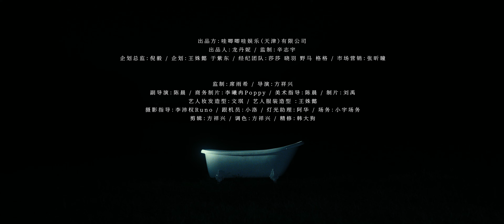『MV』心情水平線以下的平靜【動態歌詞】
“这其实是一首很忧郁且私人的歌，我一直在想我自己，一直在想我自己的状态，处于一层薄膜之下，想要去突破这个忧郁的状态，却没有办法，甚至有时候每天早上一起床就是这种心情。你们说有没有一种心情，是你明知道自己处于心情的水平线之下，却依然平静地接受了它。我不知道那是不是平静，我只知道，那是一个被水包裹着，没有力量挣脱的世界。”

心情水平線以下的平靜
作詞Lyrics by：田鴻傑
作曲Composed by：張葉帆
制作人Produced by：劉鑫磊

睏於否定海 承受空白 成為常態
擁抱的姿態 是下墜的獨白
融入深藍的我 透明的我 長了魚鰓

逃不開 被空洞海水溫柔包裹著
問自己 多麽輕易 被同化成孤寂
笑納無言的自己
溺水的平靜 響徹了森林
蔓延在 樹葉上的漣漪
掙紮著 分辨著
遮住光想透過森林的行徑
這明明 是發自內心渴求的 本意

慢慢鬆開手 掠過所有 毫無感受
暗湧的形狀 已掙脫了拯救
生命的花火 也不足夠 為我停留

想打敗 沈溺想象無法自拔的我
求求妳 不要忘記 無聲 的吶喊
笑納無言的自己
波瀾不驚 拒絕捆縛的綺麗
流淌在 血液中
從海底浮出水面透過瞳孔
我越過門墻 去觸碰極夜和白晝

心臟在水平線以下掙紮
也不願接受寂靜的海洋
我不想消失隱匿
拼命地呼吸
想要找到生命最美的煙花
不停閃耀的天體
也有不同的陰影
才完整自己
沒關繫
我告訴自己
我告訴自己